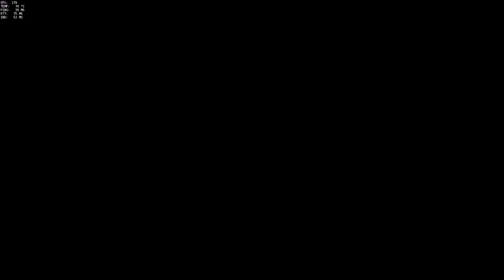Overwatch Gameplay | Zwei sehr zeitlich konträre Runden | #14 [ Gameplay | Video | deutsch ]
► Let's Play Overwatch auf German / Deutsch - Hier seht ihr ein Gameplay mit einigen Tipps und Tricks.

Overwatch geht teilweise rapide schnell, aber wenn zwei Teams aufeinander treffen die sich ebenbürtig sind, kann das ganze wirklich lange dauern. Hier seht ihr nun zwei Runden bei der die erste mit mir und Mei wirklich schnell vor rüber war, danach dann eine mit Torbjörn die deutlich intensiver war.